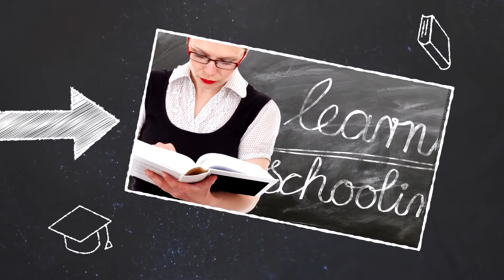Back to school After Effects Template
This After effects template is great for school project or science project. Just drag and drop your images/footage and change text and you are ready to render.

SOFTWARE SUPPORT :

After Effects CS4, CS5, CS5.5, CS6 and CC

FEATURES

• PLACEHOLDER : 10 Images holder, 5 Text holder

• PLUG-INS : No plug-ins required

2) Images and videos are not included

3) Font is not included. (Any font can be use)